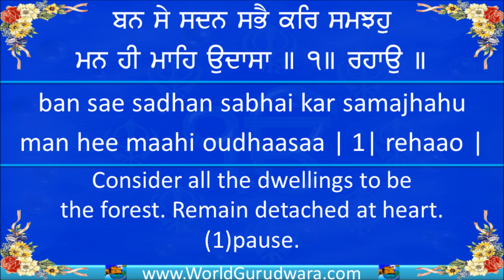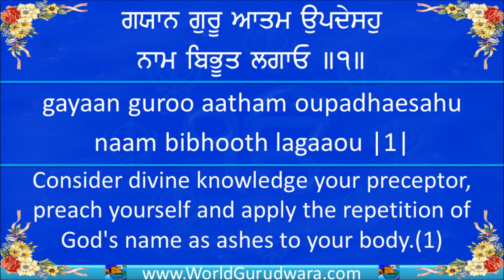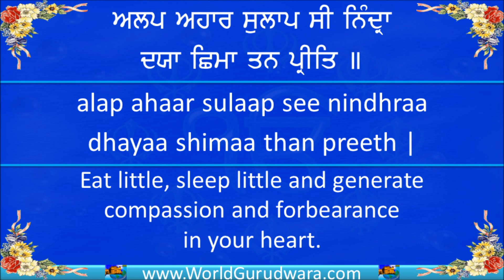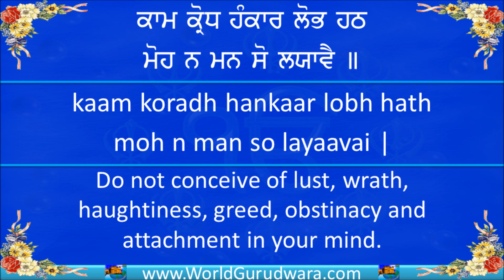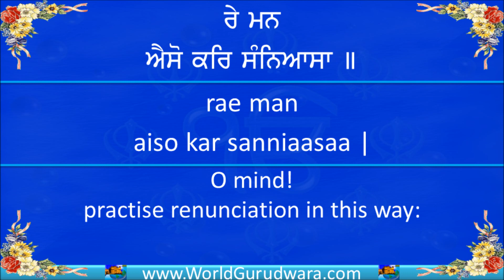Gurbani | RAY MAN AISO KAR SANYAASA | Read Guru Gobind Singh ji Shabad along with Asha Bhosle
This shabad is composed by Guru Gobind Singh Ji and is on Page 1539 of Dasam Granth.

ik oankaar sree vaahiguroo jee kee fatheh |
God is one and can be realized with the grace of the Spiritual Master.

raamakalee paathishaahee 10 |
Rag Ramkali by the Tenth Master (King) (usually sung at dawn)

rae man aiso kar sanniaasaa |
O mind! practise renunciation in this way:

ban sae sadhan sabhai kar samajhahu man hee maahi oudhaasaa | 1| rehaao |
Consider all the dwellings to be the forest. Remain detached at heart.(1)pause.

jath kee jattaa jog ko maajan naem kae nakhan bataaou |
Make continence your matted hair, union with God your ablution and your daily practice (duties) growth of your long nails.

gayaan guroo aatham oupadhaesahu naam bibhooth lagaaou |1|
Consider divine knowledge your preceptor, preach yourself and apply the repetition of God's name as ashes to your body.(1)

alap ahaar sulaap see nindhraa dhayaa shimaa than preeth |
Eat little, sleep little and generate compassion and forbearance in your heart.

seel santhokh sadhaa nirabaahibo haivabo thrigun atheeth | 2|
Profess pure conduct and patience always. Remain free from the three (goodness, passion and darkness) constituents of nature.(2)

kaam koradh hankaar lobh hath moh n man so layaavai |
Do not conceive of lust, wrath, haughtiness, greed, obstinacy and attachment in your mind.

thab hee aatham thath ko dharasae param purakh keh paavai | 3| 1|
Thus you will behold the reality of your soul and attain the Almighty (Supreme Being)(3)(1)

Guru Gobind Singh (Punjabi: ਗੁਰੂ ਗੋਬਿੰਦ ਸਿੰਘ) (Hindi: गुरू गोबिंद सिंघ); 22 December 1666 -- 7 October 1708) is the tenth Guru of Sikhism. He was born in Patna, Bihar in India and became a Guru on 11 November 1675, at the age of nine years, succeeding his father Guru Tegh Bahadur. He is the leader of the Sikh faith, a saint, a soldier, a poet, and a philosopher. In the Sikh society.

Guru Gobind Singh's life and teachings have had a lasting impression on Sikh ideology as well as in their daily life. His establishment of the Khalsa is considered as one of the most important events in the history of Sikhism. He fought twenty defensive battles against the Mughals and their alliances, such as Rajas of Shivalik Hills. Guru Gobind Singh was the last human Sikh Guru; and in Nanded he declared the Sri Guru Granth Sahib , the holy scripture of Sikhism, as the next permanent Sikh Guru on October 7, 1708.

Guru Tegh Bahadur had founded the city of Anandpur Sahib in the year 1665, on the land purchased from the ruler of Bilaspur (Kahlur). After his tour of eastern parts of India ended, he asked his family to come to Anandpur. Gobind Rai (Childhood name of Guru Gobind Singh Ji)  reached Anandpur (then known as Chakk Nanaki), on the foothills of the Sivalik Hills, in March 1672.

Gobind Rai's early education included study of Punjabi, Braj, Sanskrit, Persian and Arabic languages, and training as a soldier.

In 1699, the Guru sent hukmanamas (letters of authority) to his followers, requesting them to congregate at Anandpur on 30 March 1699, the day of Vaisakhi (the annual harvest festival).. There he founded Khalsa and gave them all the name "Singh" (lion), and designated them collectively as Khalsa (the Pure Ones), the group of baptized Sikhs. Women were also included into the Khalsa, and given the title of kaur ("princess").

Gobind Singh then addressed the audience " From now on, you have become casteless. No ritual, either Hindu or Muslim, will you perform nor will you believe in superstition of any kind, but only in one God who is the master and protector of all, the only creator and destroyer. In your new order, the lowest will rank with the highest and each will be to the other a bhai (brother). No pilgrimages for you any more, nor austerities but the pure life of the household, which you should be ready to sacrifice at the call of Dharma. Women shall be equal of men in every way. No purdah (veil) for them anymore, nor the burning alive of a widow on the pyre of her spouse (sati). He who kills his daughter, the Khalsa shall not deal with him.

GuruGobind Singh Ji said, "Five K's you will observe as a pledge of your dedication to my ideal".
- Kesh: Hair unshorn representation of saintliness.
- Kangha: a comb to keep hair clean and untangled.
- Kara: an iron/steel bracelet to denote one universal God and to keep you handcuffed from doing wrong.
- Kashera: a piece of practical wear to denote modesty.
- Kirpaan: a steel dagger for your defence and to defend the helpless.